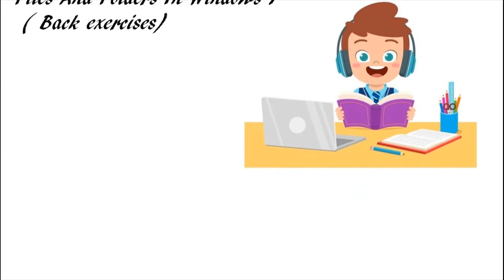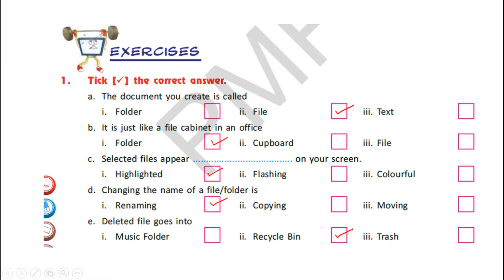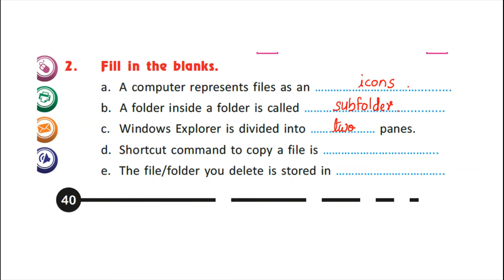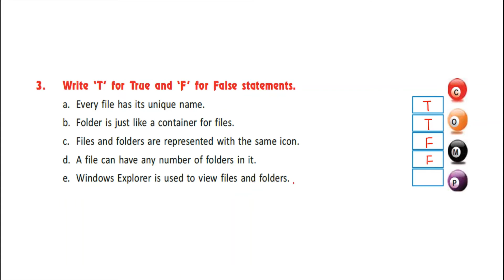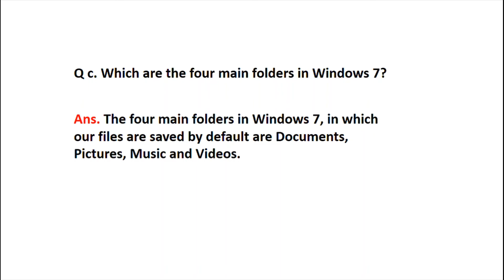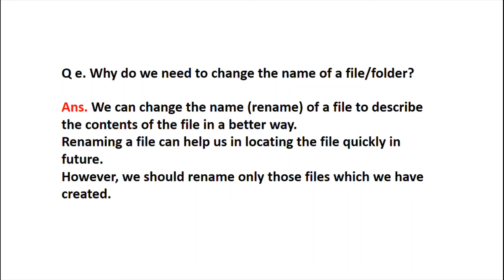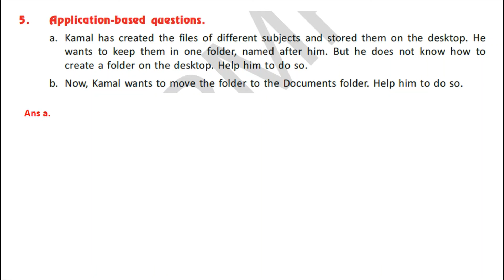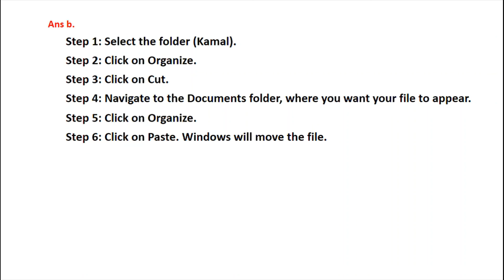COMPUTER//CLASS 5//LESSON 4: Files And Folders In Windows 7( Back Exercises)